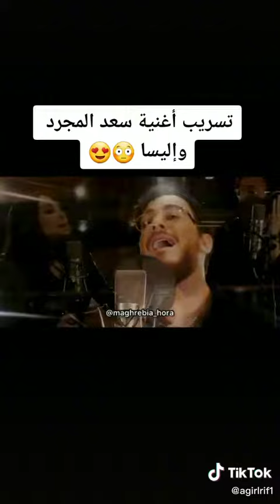تسريب أغنية سعد المجرد و إليسا 😍😍💥حصريا قبل العرض